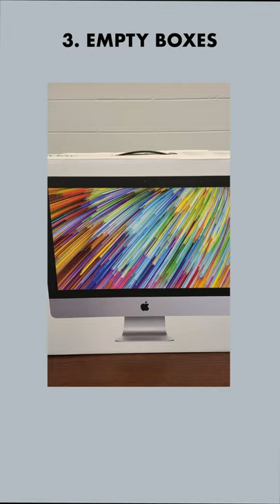8 Weird Things to Sell to Make Money (😳 Who Buys THIS!?)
I made over $50,000 decluttering my home and selling the clutter and you would not BELIEVE the crazy stuff you can sell! Yes, people actually pay money for this stuff -- here are 8 weird things to sell and make money right now (I bet you have some of these lying around your home!). Remember, one man's trash is another man's treasure!

► 💰 FAVORITE EBAY TOOLS:
» Torso mannequin
» Weight scale (86 lb)
» Poly mailers
» Packing tape

► Special mention: As a mom time is EVERYTHING! Ali Abdaal's Skillshare course taught me how to edit my videos in Final Cut Pro in half the time, saving me hours and hours of work per week and still put out fantastic videos.